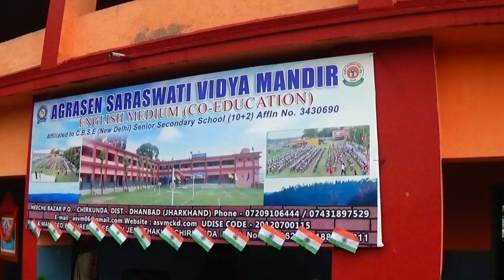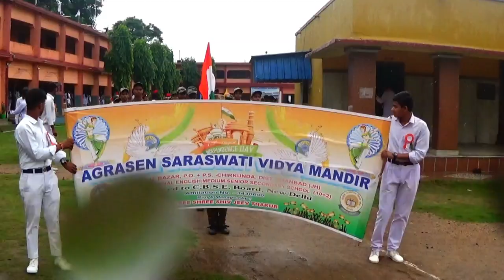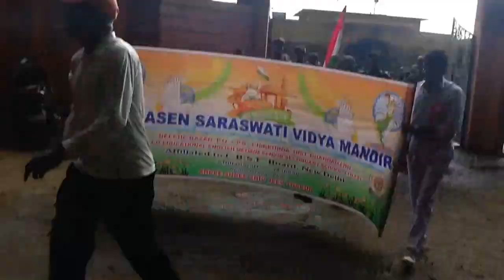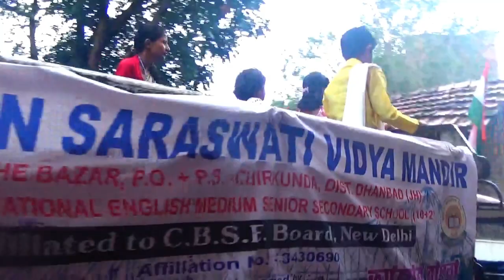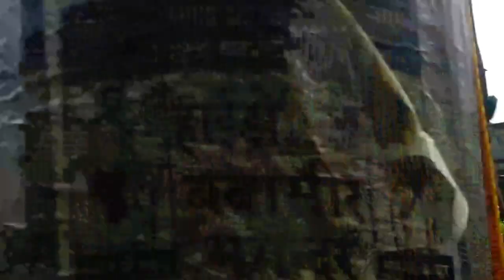Agrasen Saraswti vidya mandir chirkunda 15 august 2022 full video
अग्रसेन सरस्वती विद्या मंदिर चिरकुंडा नीचे बाजार 15 अगस्त 2022 को स्वतंत्रता दिवस के अवसर पर तिरंगा यात्रा चिरकुंडा बाजार में भारी बारिश के बाद भी बच्चों ने तिरंगा यात्रा निकाला